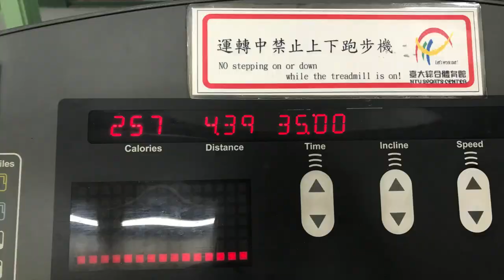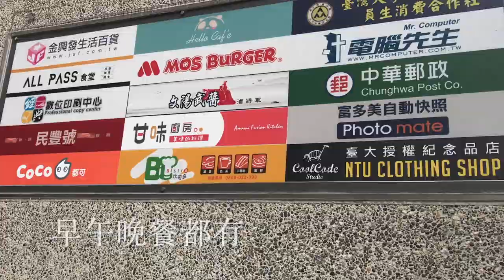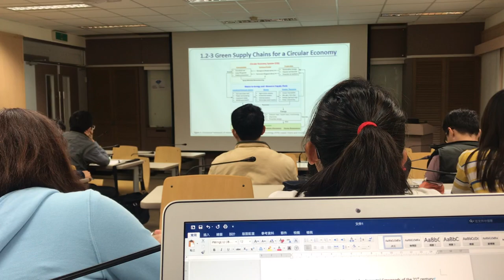Vlog我在台大的日子！｜開學囉！我的碩二上學日常 Vlog My last semester in NTU￼.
開學的第一週，我碩班的最後一個學期
雖然我知道讀書的影片會很無趣
但是被娘說我在學校沒在讀書，所以還是努力錄了一集上學日常
因為自己參加了一個研討會所以目前主要就是準備研討會的資料
和幫忙研究室做一些事情！
有人要一起去歐洲的嗎，我們一起去EGU吧＾＾
在百忙之中還是撥空剪了這個影片
謝謝大家也是播空看完＾＾